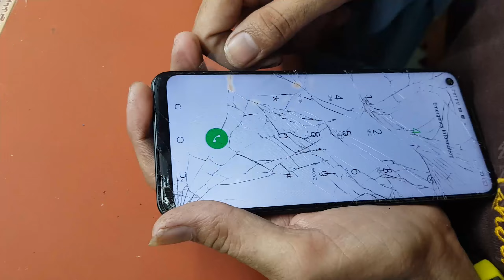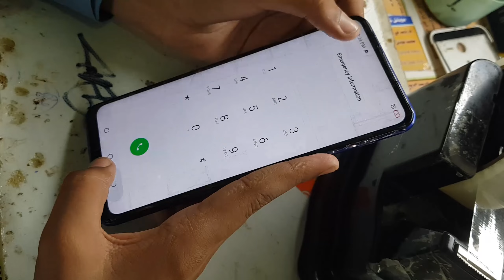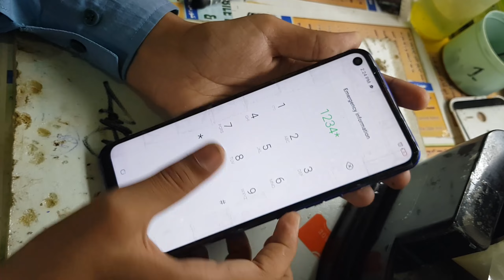Tecno Cracked Screen Repair | Restoration destroyed phone | Rebuild Broken Phone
Hello guys ! This Video we want to show you how to replace touch glass Tecno step by step, we hope this video can help u some problem about this process,
Here's an tecno full cracked lcd replacement, enjoy
find me everywhere  @GSM EXPERTS

tecno ke7 cracked screen repair
tecno ke7 front glass replacement
tecno spark 6 ke7 cracked screen repair
tecno front glass replacement